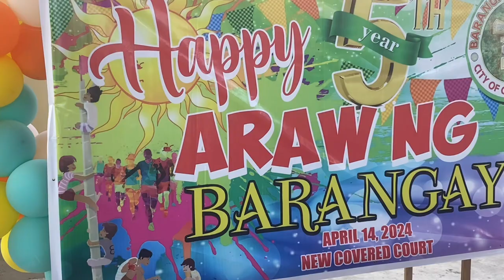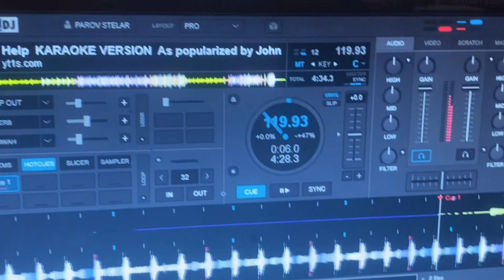Basic Lights & Sound Comagascas Got Talent Day 2 ug Foam party @ Araw ng Brgy.7..